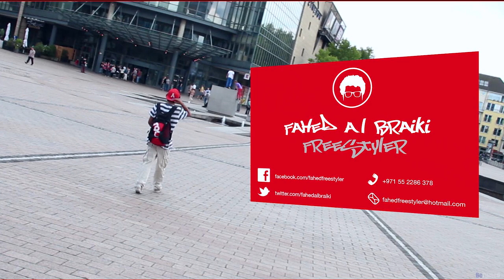Freestyle Football from Dubai - Fahed Al Braiki "BeFilmed"